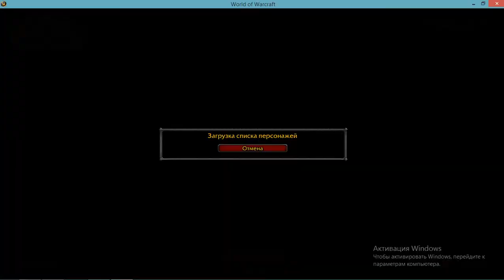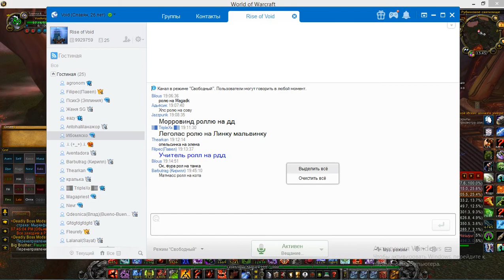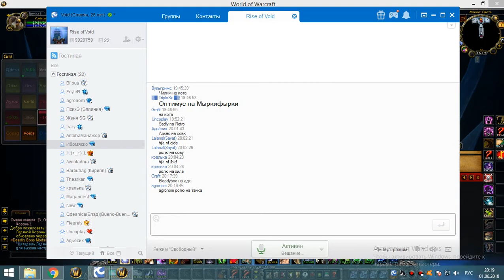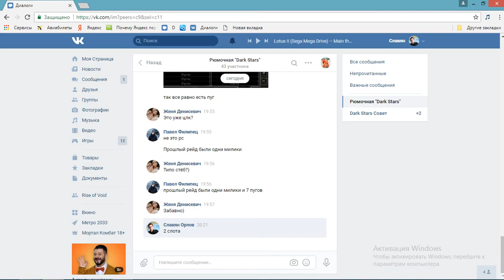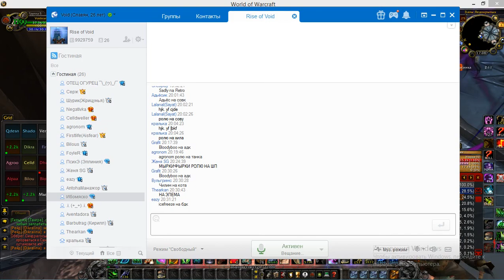1я часть обычки пятница 01 06 18